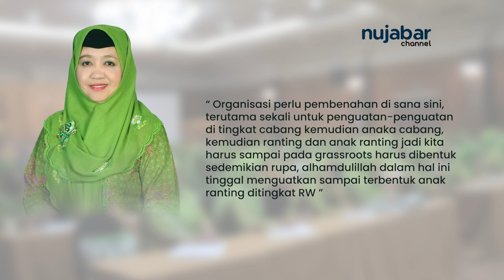HIGHLIGHT KONFERWIL MUSLIMAT NU JAWA BARAT KE XII MASA KHIDMAT 2023 - 2028